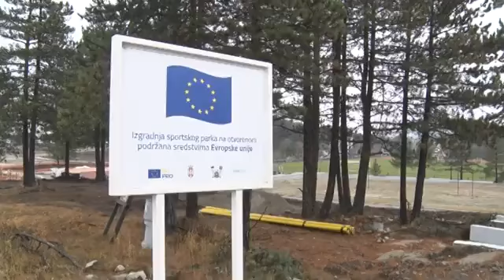TV Sunce, Aranđelovac - Izgradnja sportskog parka na Zlatiboru, 9. novembar 2020.